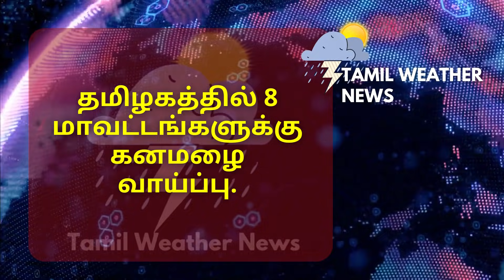தமிழகத்தில் மிக கனமழை எச்சரிக்கை | Heavy rain| Tamil Weather News report| Redalert |vaanilai arikkai